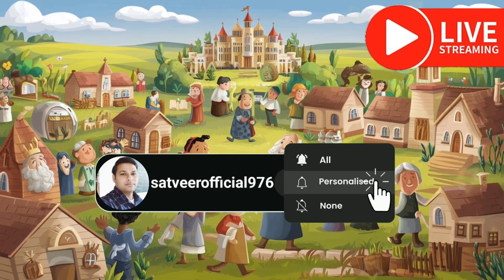4 रोटी का पुण्य, राजा की संपत्ति पर भारी | 2D Story | Anirudhacharya Ji Maharaj#moralstory#hindi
4 रोटी का पुण्य, राजा की संपत्ति पर भारी | 2D Story | Anirudhacharya Ji Maharaj#moralstory#hindi

4 रोटी का पुण्य, राजा की संपत्ति पर भारी | 2D Story | Anirudhacharya Ji Maharaj

2D Story
 aniruddhacharya ji
 aniruddhacharya ji 2d story
aniruddhacharya animation
aniruddhacharya ji animation video
2D एनिमेशन अनिरुद्धाचार्य जी महाराज के अद्भुत आवाज में
2d animation aniruddhacharya aniruddhacharya ji maharaj animation aniruddhacharya ji cartoon
4 रोटी का पुण्य राजा की संपत्ति पर भारी
ek raja aur bhikhari ki kahani
ek raja aur bhikhari ki kahani aniruddhacharya ji
एक भिखारी ने दिया राजा को दान
2D एनिमेशन अनिरुद्धाचार्य
Hindi story
Satveerofficial